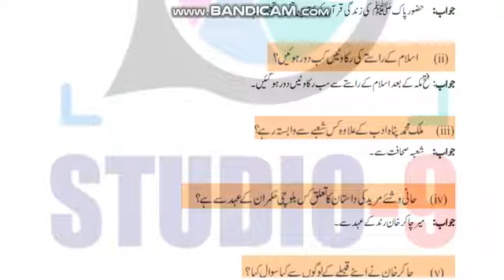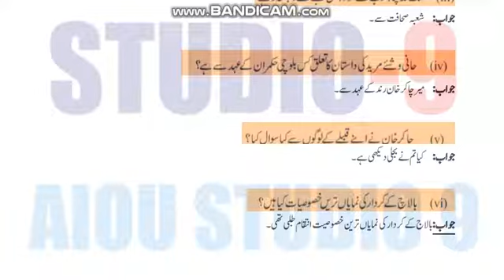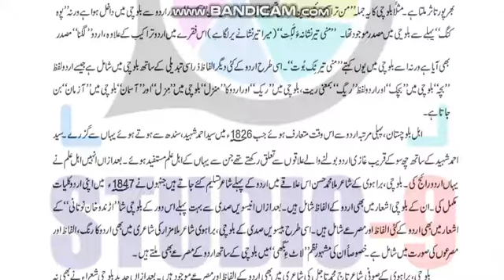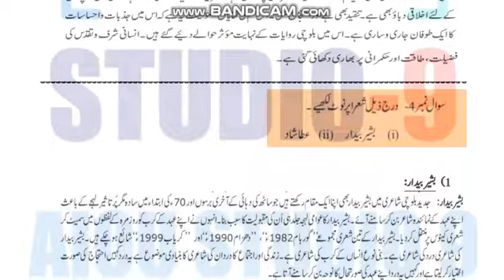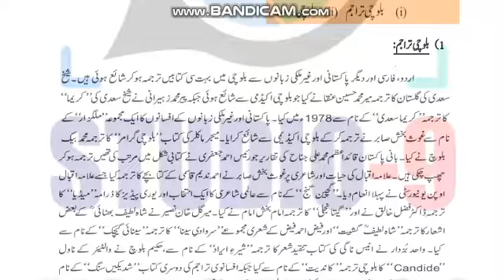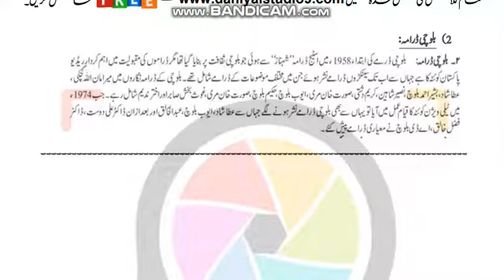AIOU Code 426-1 Solved Assignment No.1 Autumn 2021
⏩ @aco- graphy
⏩ The End